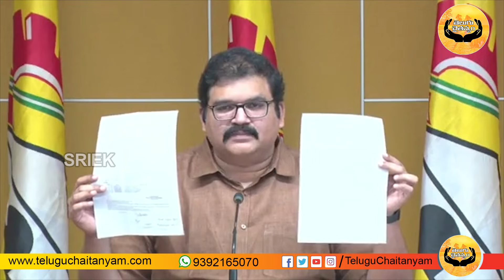TDP Leader Pattabhi Sensational Comments on Ap Cm Ys Jagan || Telugu Chaitanyam